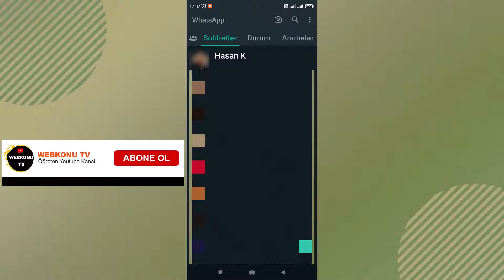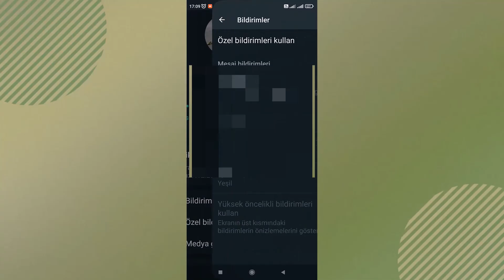WHATSAPP KİŞİYE ÖZEL BİLDİRİM AYARLARI | Bildirim Sesi, Zil Sesi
Whatsapp Kişiye Özel Bildirim Ayarları Nasıl Yapılır?  WhatsApp'ta kişiye özel bildirim ayarları nedir ve ne işe yarar? WhatsApp'ta kişiye özel bildirim ayarları, belirli kişilerden gelen mesajların veya aramaların farklı bir bildirim sesi veya zil sesiyle belirtilmesini sağlar. Bu, kullanıcıların gelen iletileri veya aramaları hızlıca tanımasını ve önemli kişilerden gelen iletilere öncelik vermesini sağlar. Kişiye özel bildirim ayarlarını değiştirmek mümkün müdür? Evet, WhatsApp'ta kişiye özel bildirim ayarlarını her zaman değiştirebilirsiniz. Bir kişiye belirli bir bildirim veya zil sesi atadıktan sonra, istediğiniz zaman ayarları değiştirebilir ve farklı bir ses seçebilirsiniz. WhatsApp'ta kişiye özel bildirim ayarları hangi sesleri destekler? WhatsApp'ta kişiye özel bildirim ayarları, genellikle cihazınızın varsayılan bildirim sesleri veya zil sesleriyle sınırlıdır. Ancak, bazı telefonlar özel olarak yüklenmiş ses dosyalarını da destekleyebilir.

Popüler mesajlaşma uygulaması Whatsapp kullanıcılarına daha iyi bir deneyim için yeni özellikler sunmaya devam ediyor. Bunlardan biriside; kişiye özgü bildirim ayarlarıdır. WhatsApp, bir kişi mesaj gönderdiğinde veya arama yaptığında telefonunuzda varsayılan bir bildirim sesi çalacaktır. Ancak, belirli bir kişi veya grup için özel bir bildirim sesi ayarlamak isterseniz, WhatsApp'ta bu özelliği kullanabilirsiniz. Sonuç olarak, WhatsApp uygulaması, kişiye özel bildirim ayarları yaparak, mesajları veya çağrıları hızlı bir şekilde tanımanızı ve cevap vermenizi kolaylaştırır. Bu özellik sayesinde, farklı kişilerden gelen mesajları veya çağrıları ayırt ederek, zamanınızı daha verimli bir şekilde kullanabilirsiniz.

➡️ Konu Anlatım:

WhatsApp'ta Kişiye Özel Zil Sesi ve Bildirim Ayarları Nasıl Yapılır? WhatsApp, günümüzde iletişimde vazgeçilmez bir uygulama haline gelmiştir. Ancak, yoğun kullanım altında özellikle grup mesajlarında ya da yoğun bir arkadaş listesinde hangi bildirimin kimden geldiğini anlamak zor olabilir. Neyse ki, WhatsApp bu sorunu çözmek için kişiye özel zil sesi ve bildirim ayarı gibi kullanışlı özellikler sunuyor. Bu blog yazısında, WhatsApp'ta nasıl kişiye özel zil sesi ve bildirim ayarları yapabileceğinizi adım adım anlatacağız.

Adım 1: Kişi Profilini Açın
İlk adımda, kişinin bildirim ve zil sesini değiştirmek istediğiniz kişiyi açın. Kişinin sohbet ekranında, ekranın sağ üst köşesinde yer alan üç nokta simgesine dokunun.

Adım 2: Özel Bildirimleri Seçin
Alt ekranda açılan menüden "Kişiyi Görüntüle" seçeneğine dokunduktan sonra, yeni ekranda "Özel Bildirimler" seçeneğine dokunun.

Adım 3: Kişiselleştirme Ekranına Geçin
"Özel Bildirimler" ekranında, "Bildirim Kişiselleştirme" seçeneğini aktif hale getirin.

Adım 4: Zil Sesi ve Bildirim Ayarını Değiştirin
"Kişiselleştirme" ekranında, varsayılan bildirim tonu sesini veya zil sesini istediğiniz gibi değiştirebilirsiniz. Dilerseniz kendi indirdiğiniz zil seslerini ekleyebilir veya telefonunuzun sunduğu zil sesleriyle özelleştirebilirsiniz.

Adım 5: Diğer Ayarları Yapın
Aynı ekranda, "Yüksek Bildirimleri Kullan" seçeneğini aktifleştirerek kişiye özel bildirim geldiğinde, mesajın ön izlemesini açmadan görebilirsiniz. Telefonunuz bu özelliği destekliyorsa, "Bildirim Işık Rengini Değiştir" seçeneğiyle bildirim ışık rengini de kişiye özel olarak ayarlayabilirsiniz.

Sonuç:
Artık WhatsApp'ta kişiye özel zil sesi ve bildirim ayarlarını kolayca yapabilirsiniz. Bu özellik sayesinde, kimin mesaj gönderdiğini ya da arama yaptığınızı telefona bakmadan kolayca anlayabilirsiniz. Ayrıca grup bildirimleriniz için de aynı adımları uygulayarak grupların özel bildirimlerini ayarlayabilirsiniz. Kişiye özel zil sesi ve bildirim ayarlarıyla WhatsApp deneyiminizi daha da kişiselleştirebilirsiniz. Keyifli kullanımlar dileriz!

☑️ whatsapp konusu Video İçeriği;

00:00 Kişiye özel bildirim sesi
00:32 Whatsapp ayarlar
00:43 Whatsapp özel bildirimler
01:00 Bildirim ekranı seçenekleri
01:20 Bildirim ışık rengi ayarlama